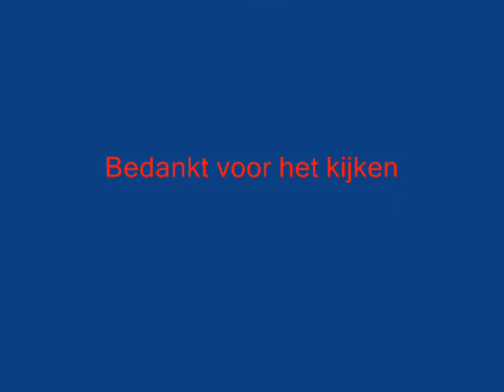fata morgana efteling miniatuur deel 6 2011.wmv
Deel 6 in de serie over het bouwen van de Fata Morgana Efteling Miniatuur.
TT schaal 1:120
Door het efteling Freak Team
Maart 2011